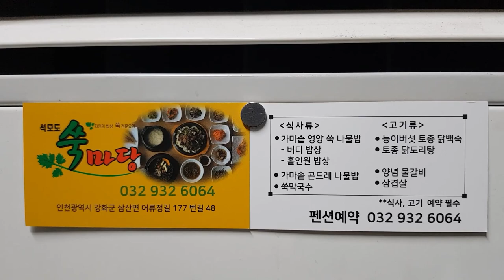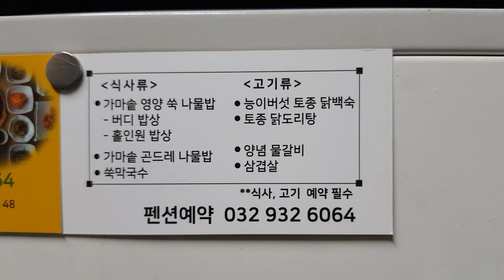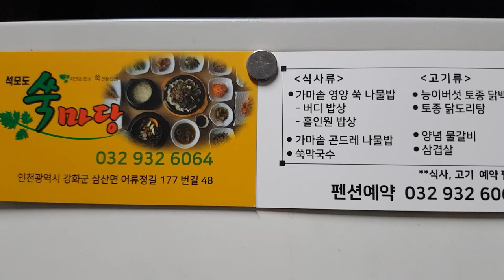석모도 인천광역시 맛집추천합니다 쑥마당 펜션 식당 전화예약필수